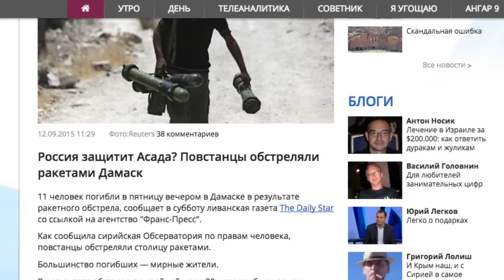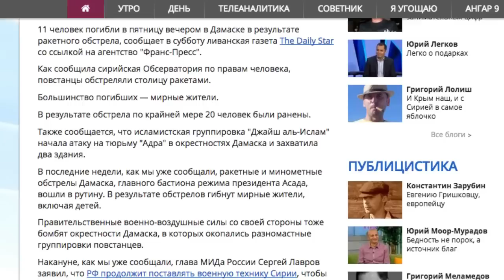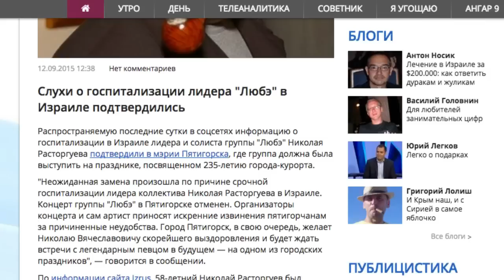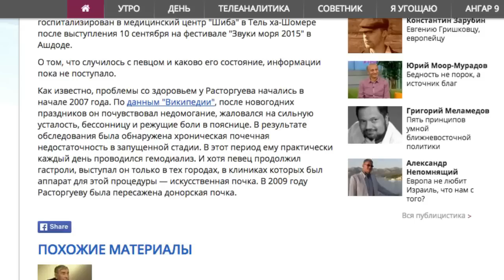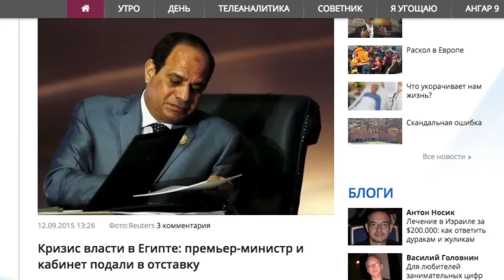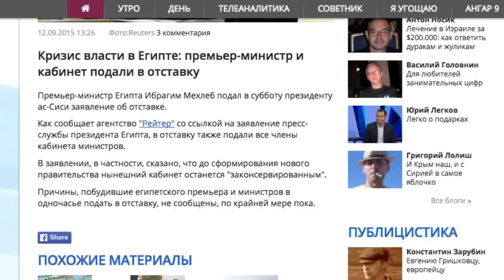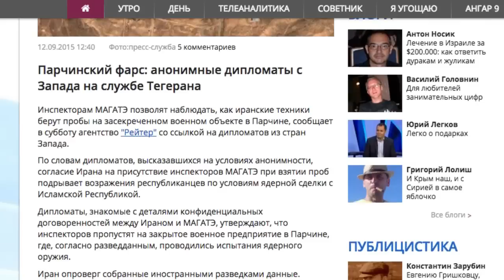Новости израильского 9 канала на русском языке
События в Сирии. Как может помочь Россия Сирии и Асаду? Вся Сирия в руках ИГ и только клочок Дамаска в руках семьи Асада, Хизбалла и Иран не могут помочь? Как поможет Россия?

Николай Расторгуев лечится в Израиле из-за больных почек.

В Египте пало правительство. Причины неясны.

Иран и санкции: некоторые западные дипломаты работают на иран и хотят отменить санкции. Но Иран не допускает инспекторов МАГАТЭ на проверку в Парчин...